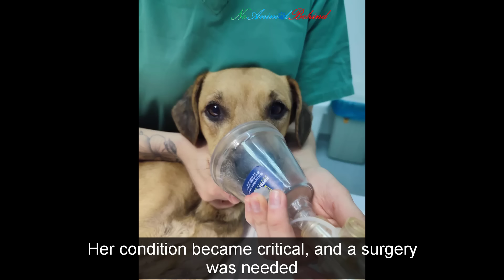The Skinny Mother Dog, Eyes Filled with Horror, Holding Her Weak Newborn Puppies Tightly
Abandoned shortly after giving birth, the skinny mother dog desperately held her newborn puppies tightly in the middle of nowhere. Through perseverance, we saved her and her puppies, giving them a new future filled with love

Credit To: sos4patas.pr